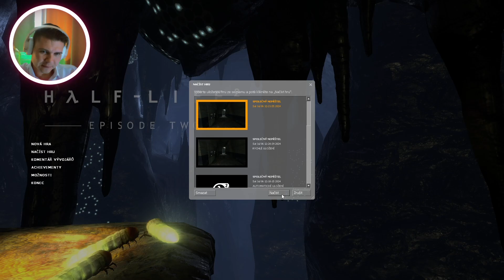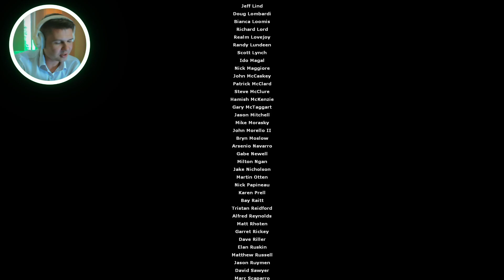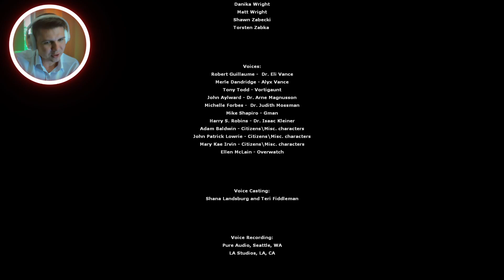Массивная атака на базу - Half-Life 2: Episode Two - Прохождение